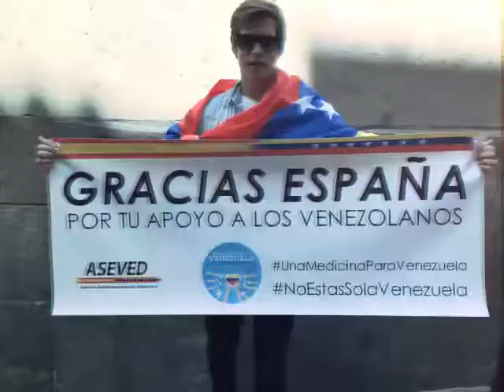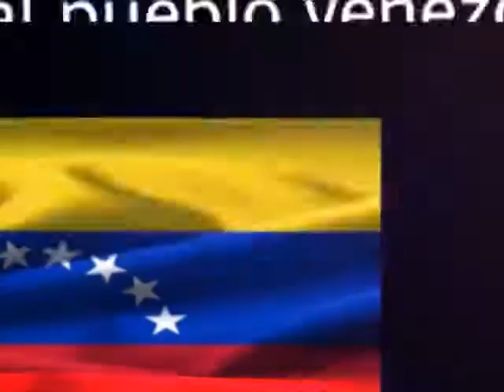Entrevista de hoy en radio Tentación. Casual MusicBox Festival